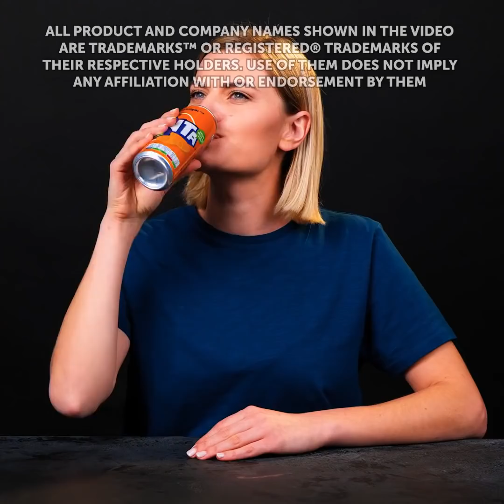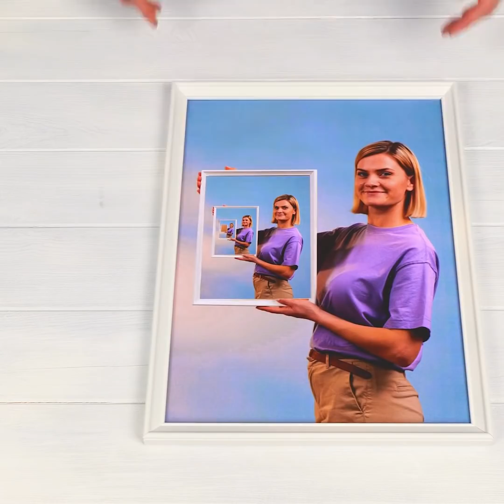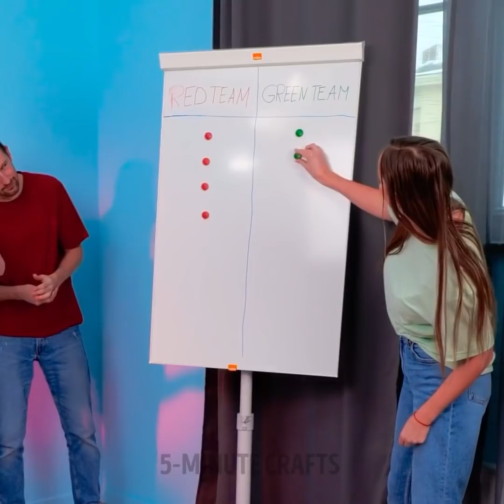ME VS. GRANDMA || Jaw-Dropping TIK TOK Challenges, Magic Tricks, Experiments And Prank Ideas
TIMESTAMPS:
00:00 Chocolate egg with real egg yolk
01:03 Cooking popcorn in glass
02:27 Jelly fried egg recipe
02:46 Drawing on friend's back challenge
03:34 Broken phone screen prank